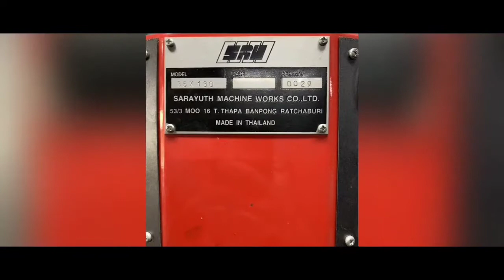PR.racing family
hello..kami smua family pr.racing mengucapkan selamat tahun baru..video ini kita simpan sebagai kenangan pahit manis yang kami lalui tahun 2020..segala pancapaian kami akan cuba buat yang terbaik untuk tahun depan..terima kasih kepada fans yg support kami..terima kasih yg tak terkira..teruskan support pr racing malaysia /thailand insyallah ada pelunag kita akan beraksi dia track malaysia😍📡👍👍👍🤩